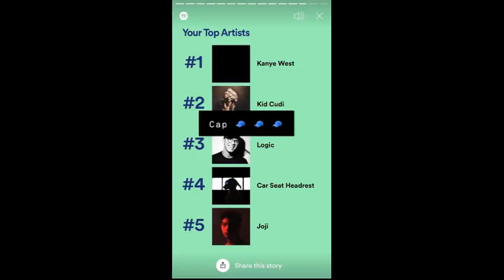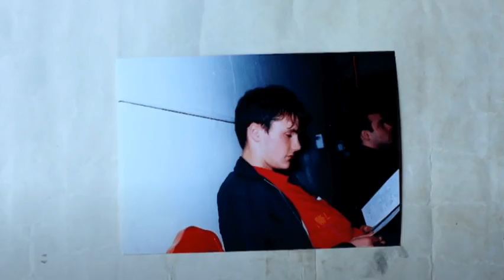The story of the Microphones Band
Who are the microphones?